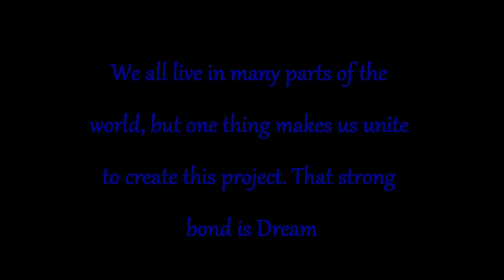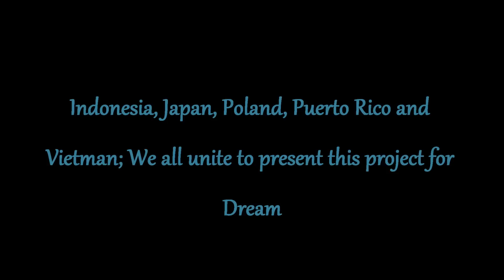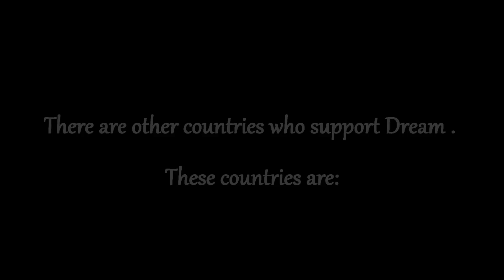Dream (E-girls) ~ We Love Dreamers World - Dream Project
I am reuploading this, it got removed and I didn't noticed people couldn't watch it.

We want to show that the Japanese Band Dream is more than just any girl band, they are a link that unites people from all over the world.

To Ami, Erie, Shizuka and Aya; THANK YOU.

このプロジェクトはＤｒｅａｍまでファンからです。
Ｄｒｅａｍさんはファンに世界中強いリンクです。
このビデオ見て下さい　どうそ～

LINKS!

PLEASE HELP ME MAKE MY DREAM COME TRUE!!